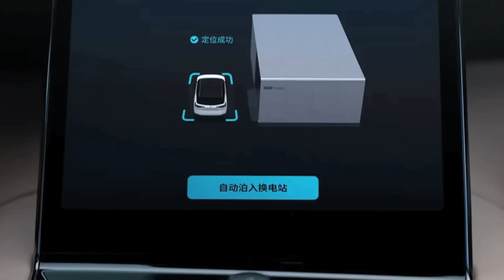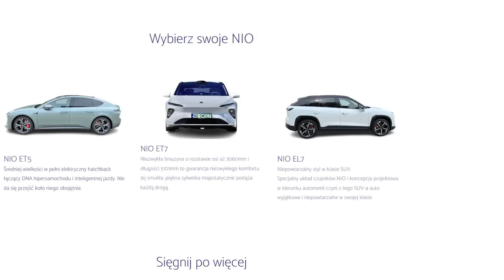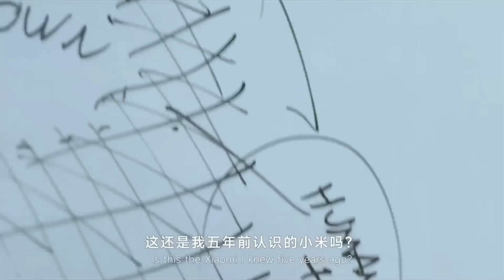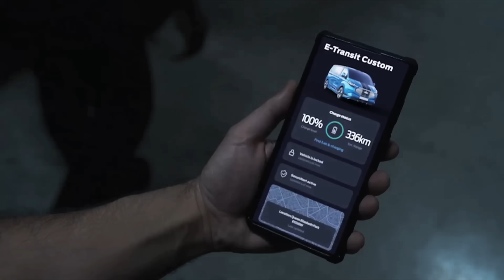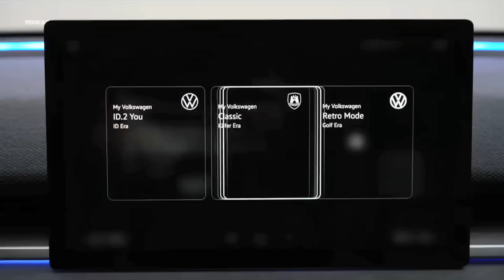Motodziennik #258 - Siódmy VW transporter, Speed Ultra 7 oraz wielki powrót Tatry V8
Dzień dobry
ten program powstaje dzięki:

Nowości aktualności
uzupełnię jak wrócę, pędzę na wywiadówkę do szkoły córki:)

dziękujemy pozdrawiamy!